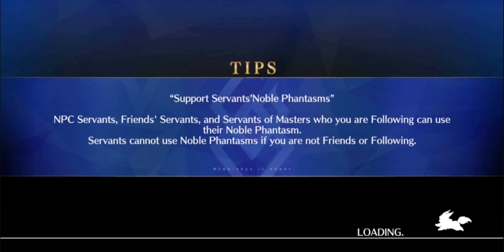Chaldea vs Zeus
Lostbelt 5.2